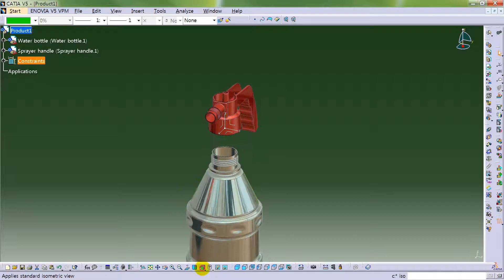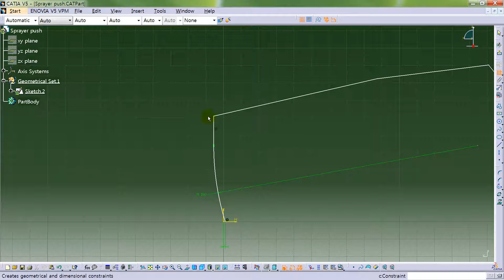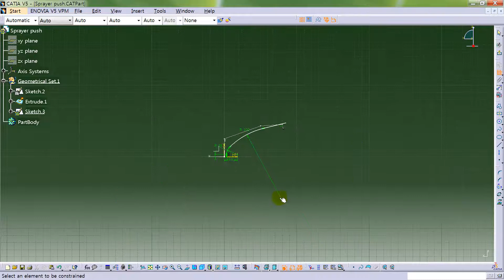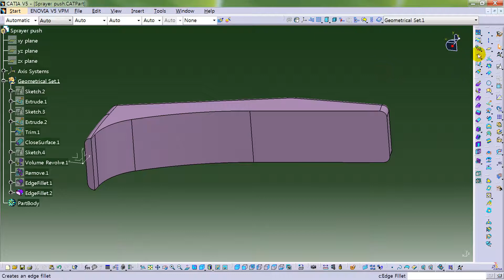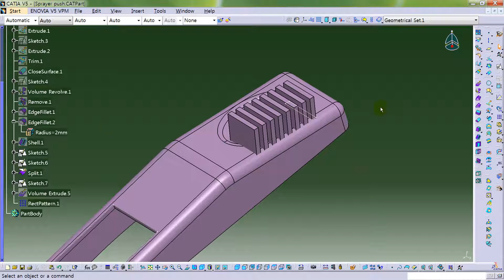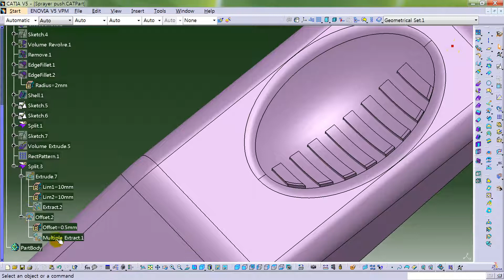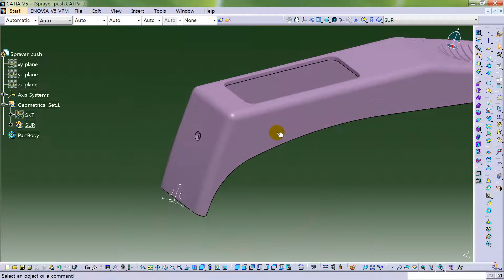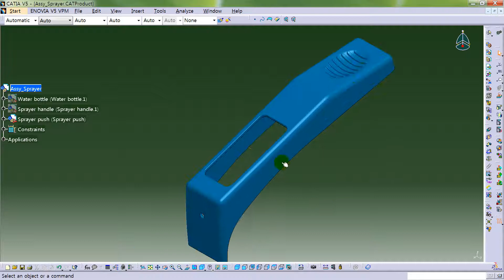Sprayer push modeling Catia V5 Generative Shape Design